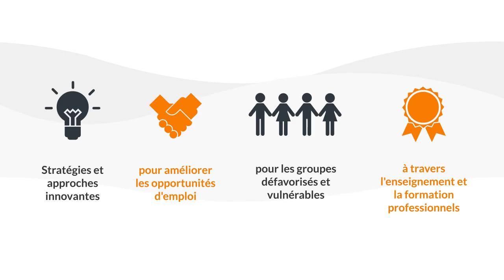VET Toolbox CfP Promo FR 720p 6779df22 67e9 4119 98c5 66cab8530d12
STRATÉGIES ET APPROCHES INNOVANTES POUR AMÉLIORER LES POSSIBILITÉS D'EMPLOI DES GROUPES DÉFAVORISÉS ET VULNÉRABLES GRÂCE À L'ÉDUCATION ET À LA FORMATION PROFESSIONNELLES

 Date limite de submission
Lisez les directives et les documents de l’appel à propositions

Soumettez votre note conceptuelle au plus tard le 15 février 2019.